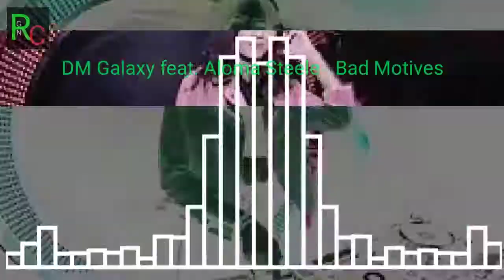DM Galaxy feat. Aloma Steele - Bad Motives